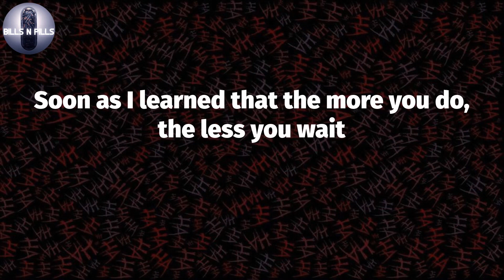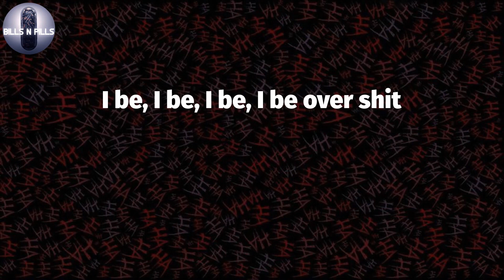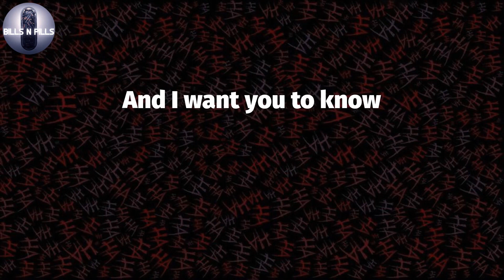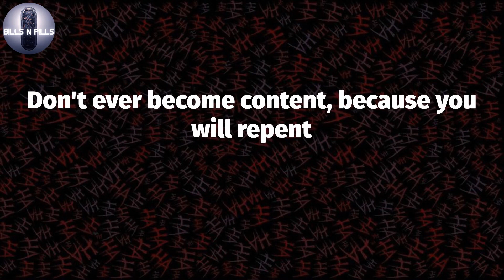Rush Hour - Mac Milller Karaoke